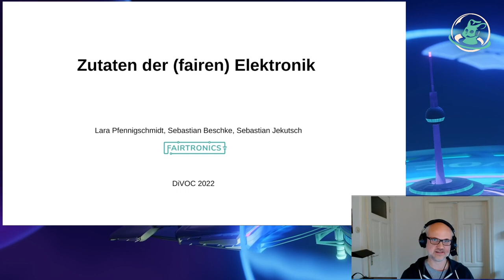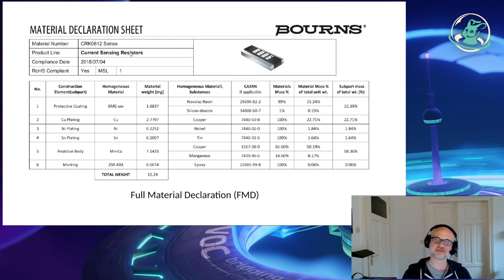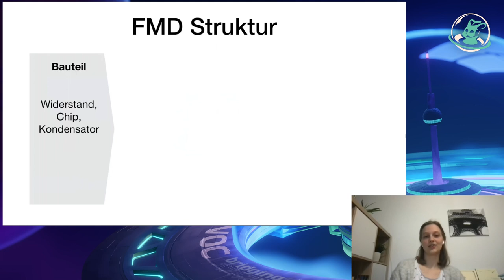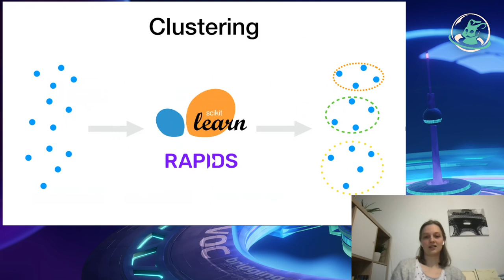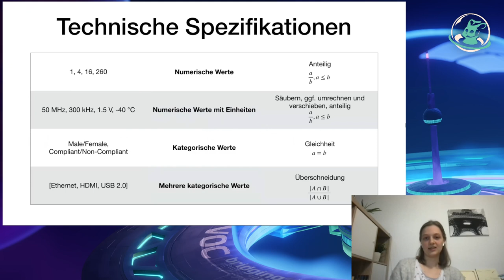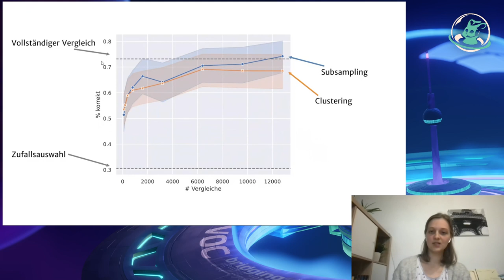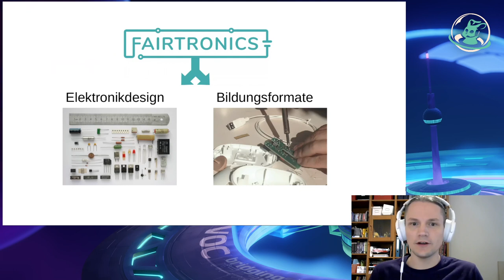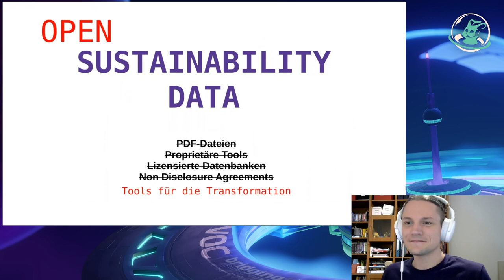Zutaten der (fairen) Elektronik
Wir zeigen, wie sich mit Hilfe öffentlich verfügbarer Daten der Material-Fußabdruck eines Elektronikgeräts berechnen lässt.

Um die Nachhaltigkeit von Elektronikgeräten bewerten zu können, muss mensch wissen, was drin ist. Denn anhand der enthaltenen Rohstoffe lässt sich z.B. einschätzen, ob beim Rohstoffabbau mit Menschenrechtsverletzungen zu rechnen ist.

Die Rohstoffzusammensetzung eines Geräts herauszufinden ist gar nicht so einfach, wenn es aus vielen Einzelkomponenten besteht, über die nur teilweise Daten vorhanden sind. Um diese Lücke zu schließen, haben wir öffentlich verfügbare Daten gecrawlt und mit Hilfe eines Clustering-Algorithmus ein Verfahren entwickelt, um auf die Zusammensetzung unbekannter Bauteile zu schließen. So können wir das Wissen aus den öffentlich verfügbaren Datensätzen auf weitere Bauteile übertragen und den Zutaten fairer Elektronik auf die Spur kommen.

 Sebastian Jekutsch, Lara Pfennigschmidt und xian